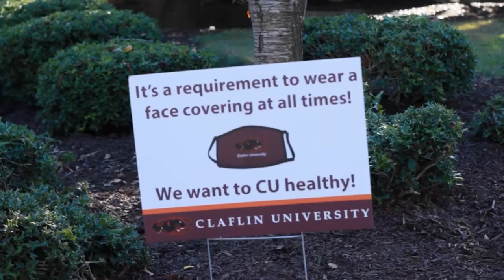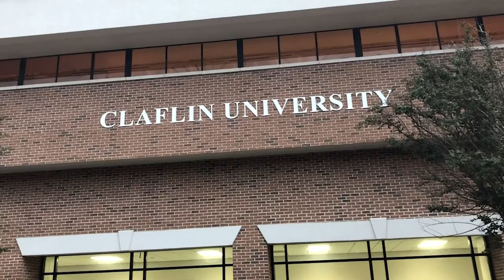NBCU Academy News Reel